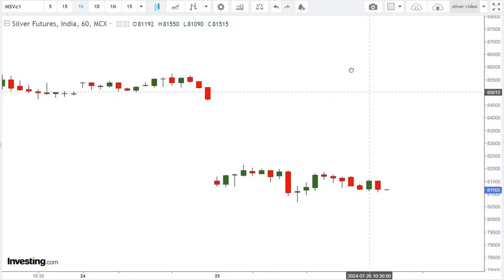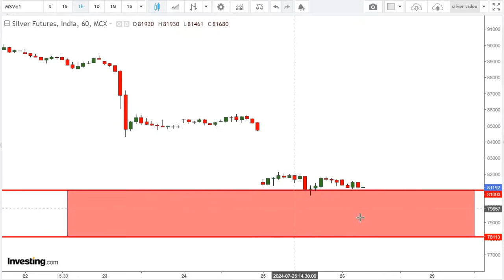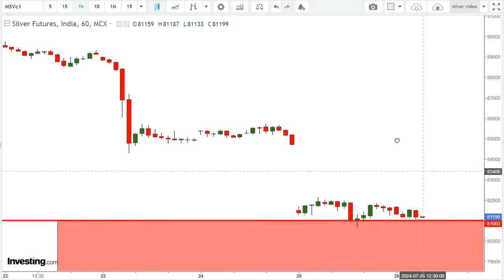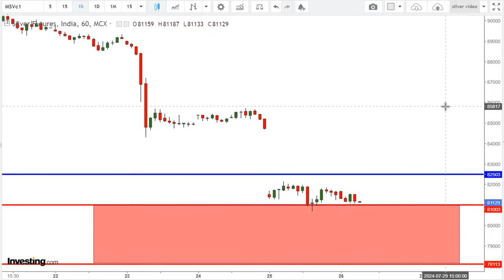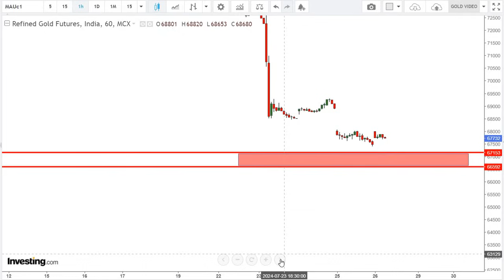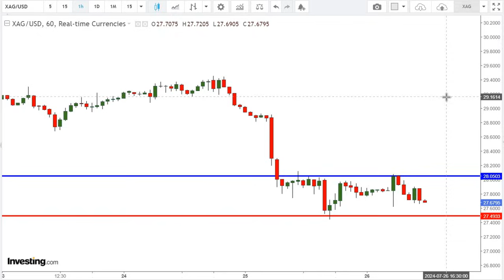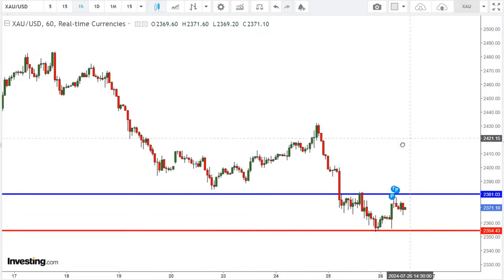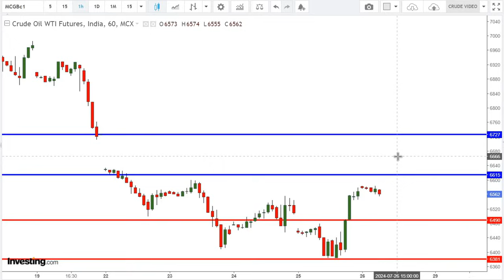silver Trading Strategy|RVs Strategy|Chutne ka mauka|सिल्वर|Gold,hindi news Today|26 july|crude